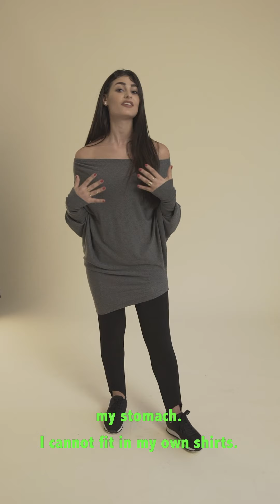Amalia (1/16)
Amalia is the first from 16 interviews and we are happy to share one interview per day until 18th May.

Us Betweenthelines represents a portrait of the Millennial woman. 16 women from 12 countries explaining their connection between their digital and analog self and what it means to be female for her. Each woman has expressed her honest thoughts about 'what it means to be a woman' far away from any script or prescribed role so please stay curious, take your time to listen and be open-minded.

Cast: Amalia

Art Direction:
Victoria Alexiev & Diana Masterova

In collaboration with:
Studio Affaire

Directed by:
Victoria Alexiev

Director of photography:
Marc West

Edited by:
Victoria Alexiev

Sound Editor:
Max Stilke

Photography by:
Dario de Sirianna